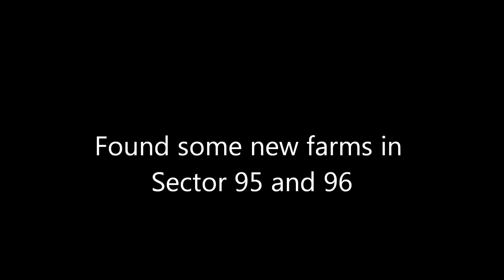Battle Pirates | New farms in 95 and 96